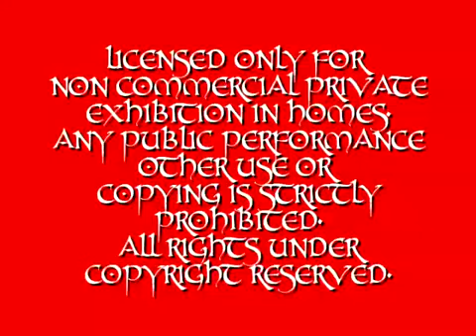(RodneySystems2007 Reupload) Paramount 90th Anniversary Feature Presentation Logo Horror Remake